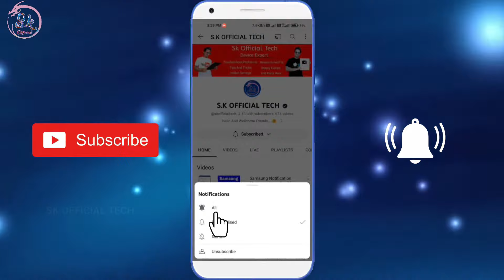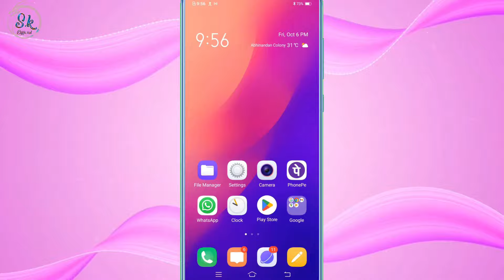Vivo Ringtone Ki Avaj Pehle Dhire Aati Hai Fir Baad Me Tez Ho Jati Hai To Kaise Thik Kare Setting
HELLO FRIENDS WELLCOME BACK TO MY CHANNEL SK OFFICIAL TECH AAJ KE IS VIDEO ME MENE APKO BATAYA VIVO KE PHONE ME RINGTONE KI AVAJ PEHLE DHIRE AATI HAI FIR TEZ AATI HAI TO IS PROLEM KO KAISE THIK KARE UMMID KARTA HU APKO YE VIDEO PASAND AAYI HOGI ESE HI TECH TRICKS VIDEO DEKHNE KE LIYE ABHI SUBSCRIBE KARE THANKSSSSS.